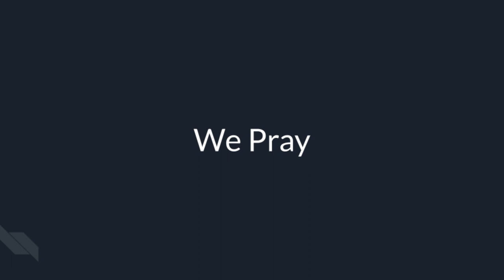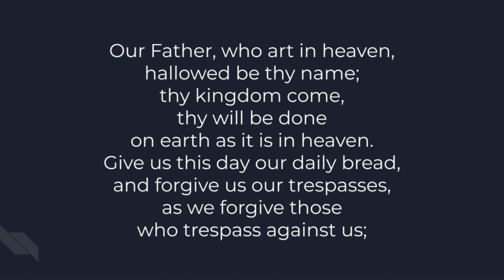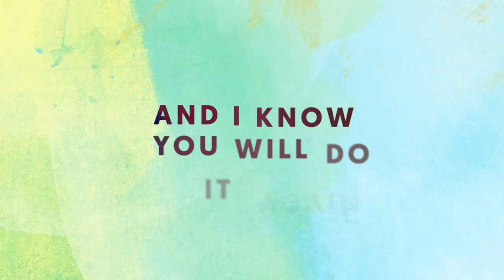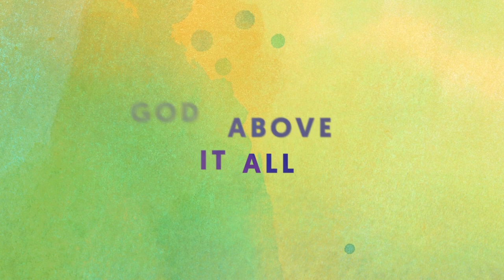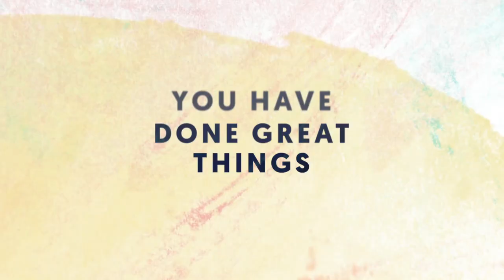Paralyzed - Family Worship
Welcome to our online family worship! Today we talk about how Jesus healed a man, inside and out.

Bible Passages:
Mark 2:1-12